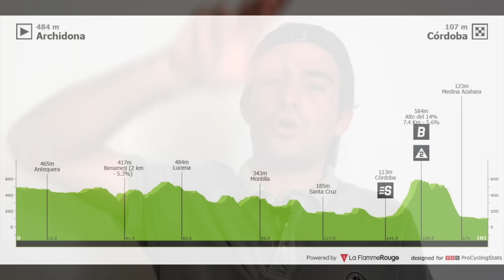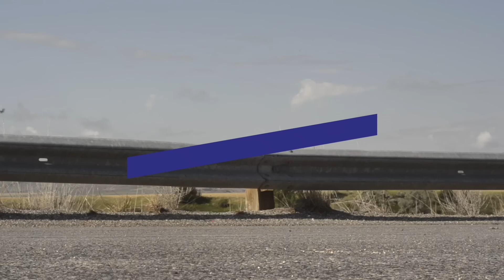VAN AERT gana la ETAPA y KUSS al PÚBLICO / Etapa 7 La Vuelta a España 2024